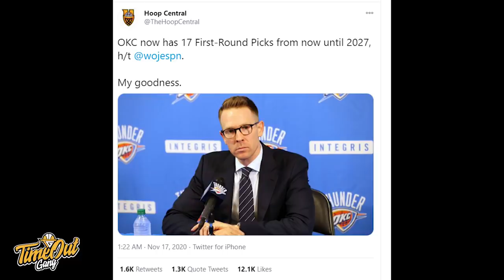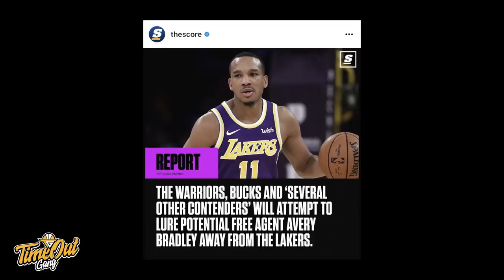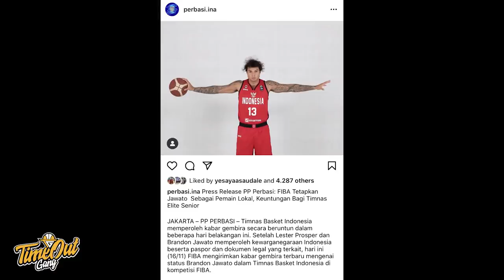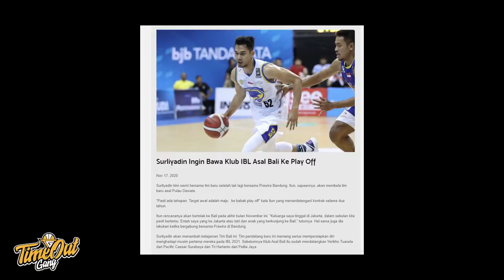Time Out 17 NOV 2020: Brandon Jawato Dihitung Lokal //Chris Paul ke Suns //Surliyadin ke Bali United